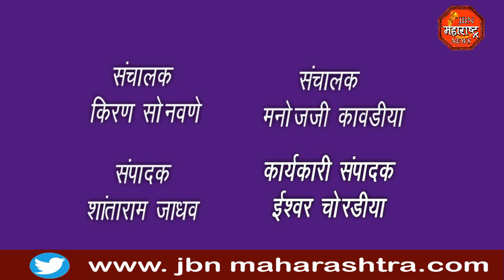फत्तेपूर ग्रामपंचायतची ग्रामसभा रद्द